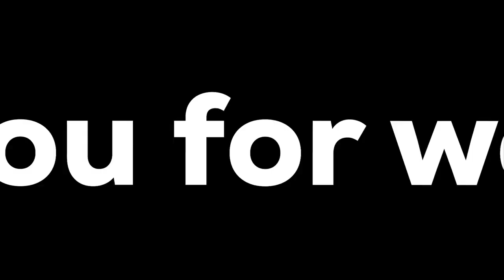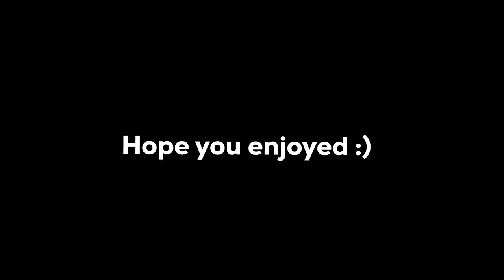2 Goofs Who Shoot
Red- Kevin
Green- Angelina